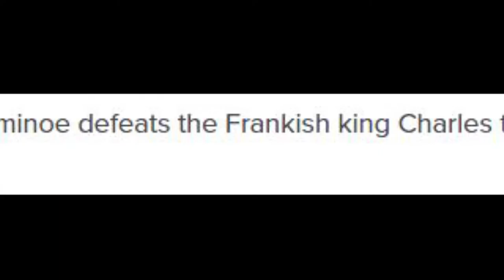History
GOTTA GO BACK IN TIME!!